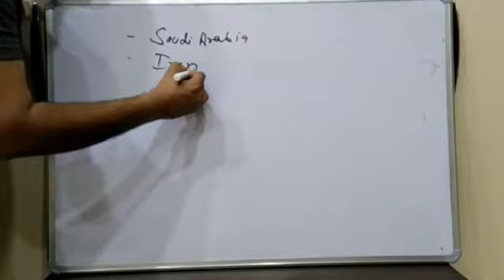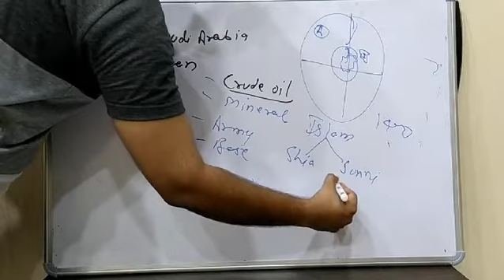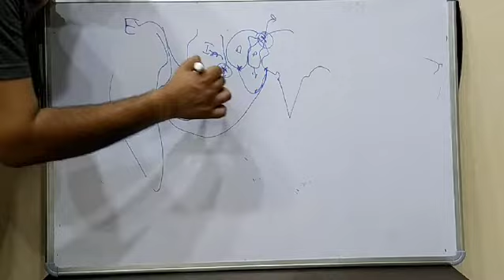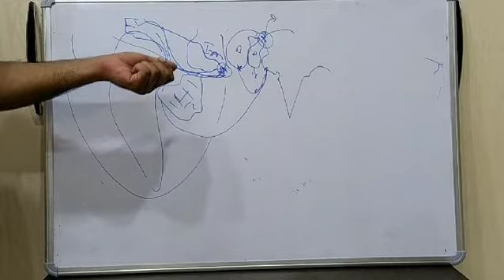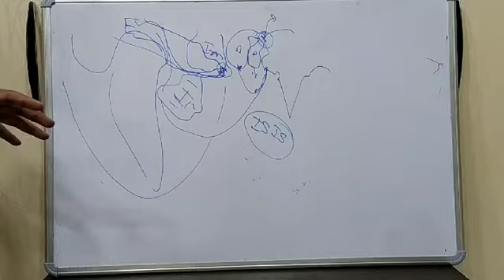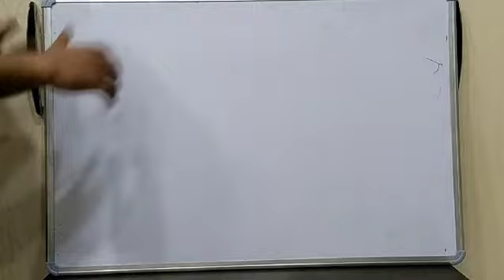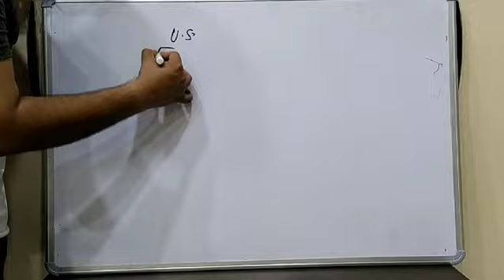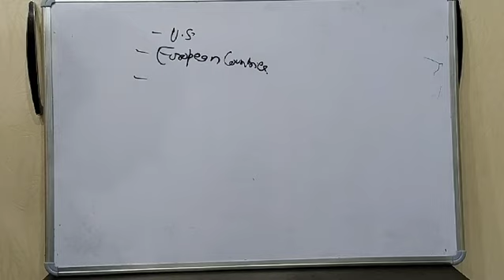Unit 4 Chapter 1 ; Part 4